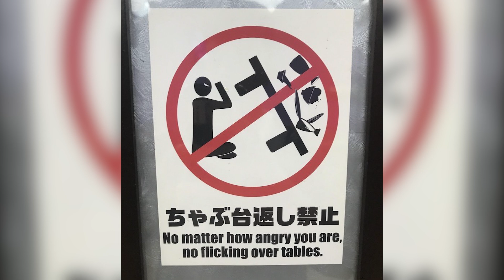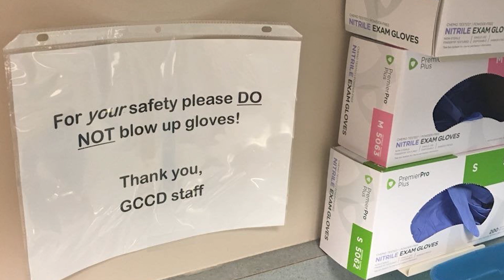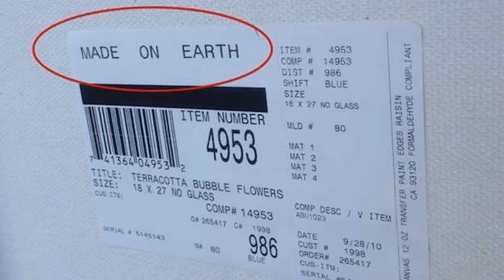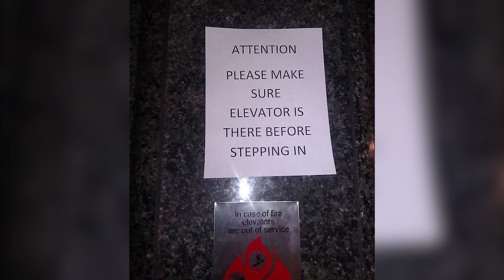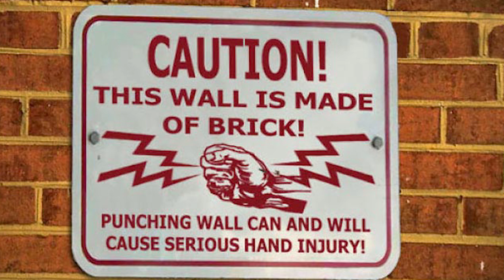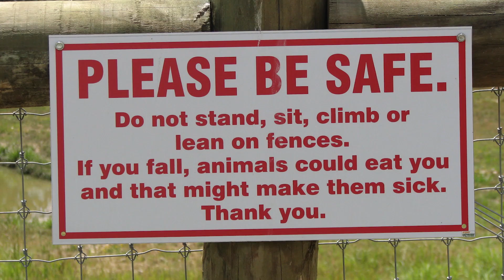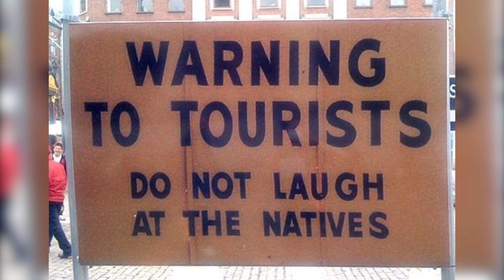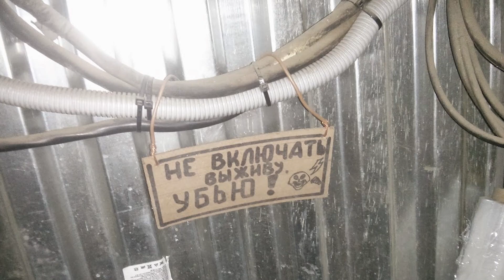Предупреждения, показывающие всё безумие этого мира